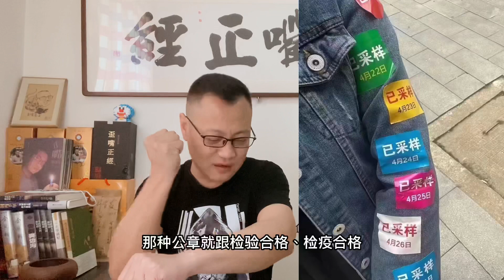解封后的上海人民情绪稳定，正在探讨如何“通过合法途径表达合理诉求”